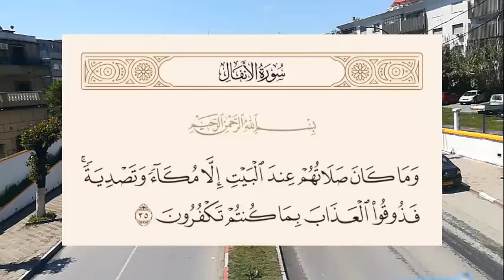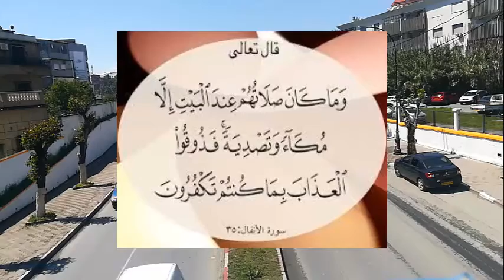'' معنى آية '' وما كان صلاتهم عند البيت إلا مكاء وتصدية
سورة الأنفال سورة مدنية باستثناء الآيات من الآية 30 إلى الآية 36 ويبلغ عدد آياتها 75 آية، وهي ثامن سورة في كتابِ الله تعالى، ونزلت بعد سورة البقرة، وقد اشتملت على العديد من الأحكام بالغة الأهمية؛ لذلك يهتم المسلمون بالتعرف على معاني آياتها وخاصةً معنى آية وما كان صلاتهم عند البيت إلا مكاء وتصدية التي تتحدث عن صلاة المشركين في الجاهلية.

Surat Al-Anfal is a civil surah, with the exception of verses from verse 30 to verse 36. It has 75 verses. It is the eighth surah in the Book of God Almighty. It was revealed after Surat Al-Baqarah. It included many very important rulings. Therefore, Muslims are interested in getting to know the meanings of its verses, especially the meaning of a verse, and their prayers at the house were nothing but clapping and shouting, which speaks of the prayers of the polytheists in the pre-Islamic era.